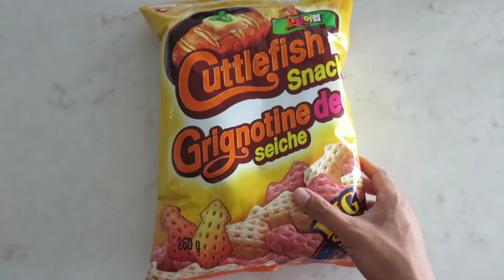ASMR CUTTLEFISH SNACK CHIPS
I am testing my microphone is mainly why I created this video. Hopefully now that I know how my mic works with the editing I will be able to post more quality videos.